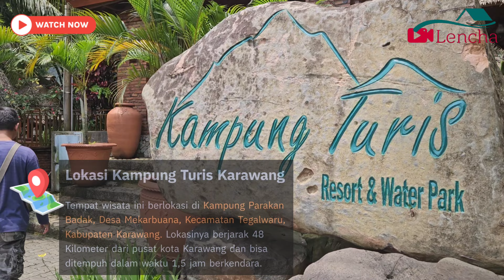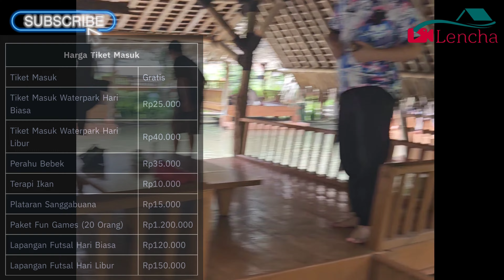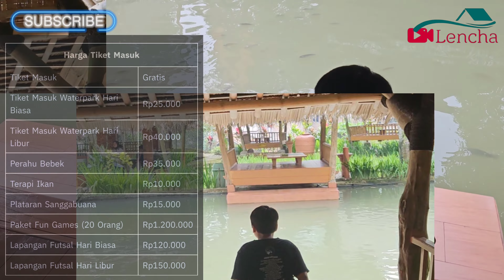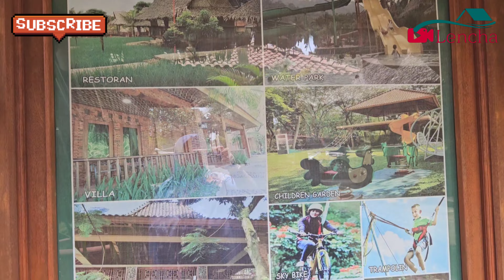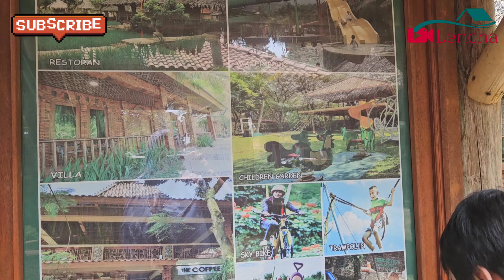Kampung Turis Resort & Waterpark, Tempat Wisata dan Rekreasi Keluarga di Karawang.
KAMPUNG TURIS resort,restaurant,waterpark view gunung sanggabuana karawang belum banyak yang tau.

hai hai hai sobat lencha kali ini kita akan review KAMPUNG TURIS KARAWANG kita akan review HARGA FASILITAS DLL penasarankan Ni nonton langsung ya videonya sobat lencha terima kasih banyak semoga bermanfaat ya untuk lebih detailnya silahkan nonton langsung video kami ya sobat lencha..namun jangan lupa subscribe ,like, berikan komentar dan masukan untuk kami agar kami dapat berkembang dan memperbaiki kekurangan kami ya sobat lencha terima kasih banyak

terus ikutin video2 kami agar selalu update info2 penting tentang traveling,staycation,review hotel,villa dan juga review temapat wisata ,tempat makan